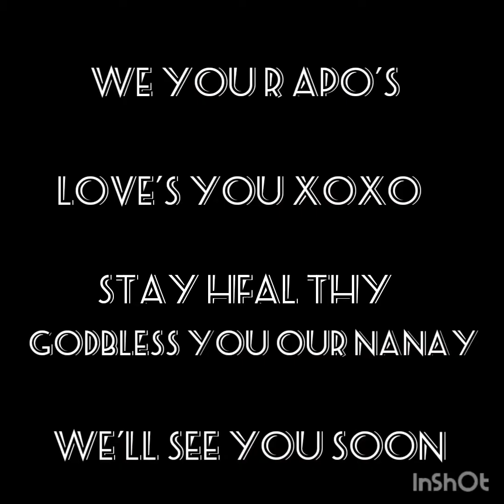Nanay peling 86th birthday celebration .. Watch till the end and you'll see 🥰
Credits
Musician: @iksonmusic